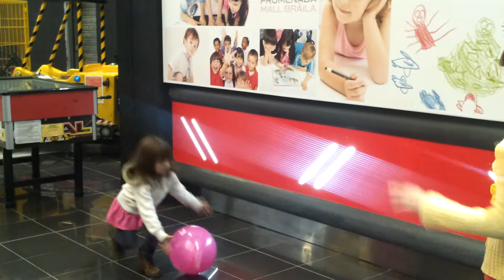Emma si Elena, cu balonul la Mall, 27 oct 2013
Emma si Elena, cu balonul la Promenada Mall in Braila